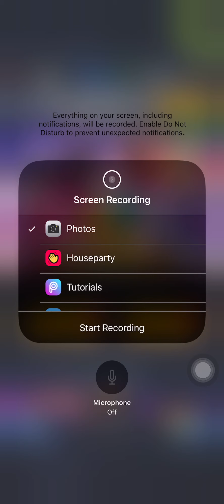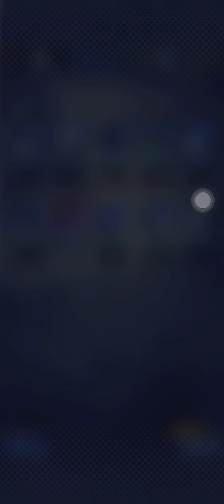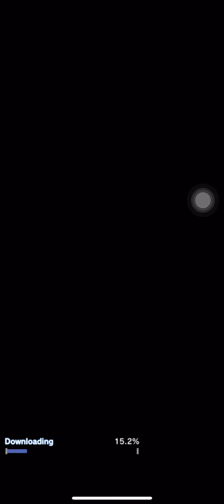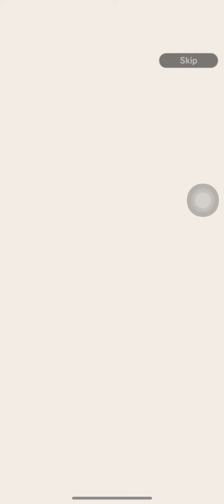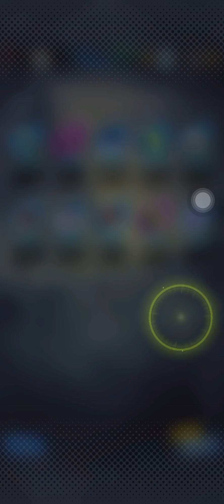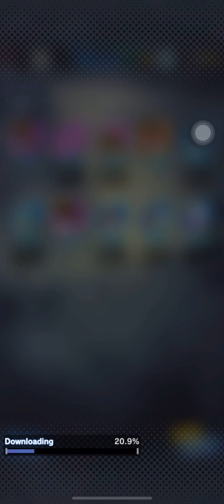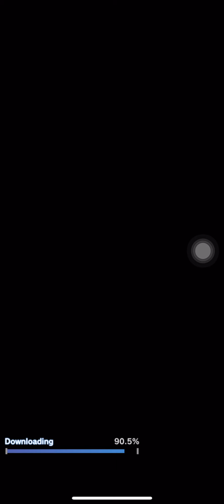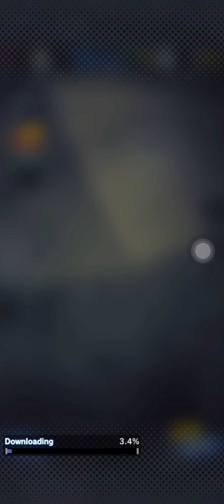mega pack opening dragon ball legends mobile